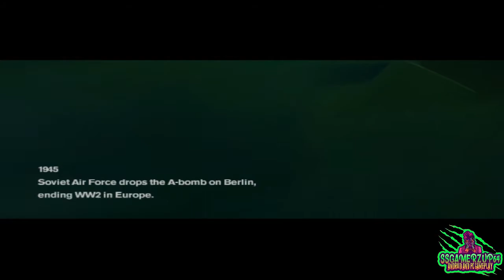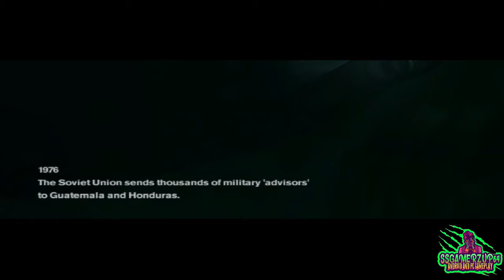FREEDOM FIGHTERS #1 || Gameplay Walkthrough in Hindi (हिंदी)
SS_GAMERZ_SONEBHADRA

Iss Video Mein Aapko FREEDOM FIGHTERS game ki video Dekhne Ko Milegi.

Friends.

Ummeed Hai Aap Sabhi ko ye video pasand aaya hoga

agr aap sabhi ko pasand aata hai So Please Don't Forgot To.

अगर आपको वीडियो पसंद आए तो लाइक करके चैनल को सब्सक्राइब कर लें और बगल में दिए बेल आइकॉन को क्लिक करके ऑल नोटिफिकेशन पर सेट कर लें जिससे आपको हमारे चैनल और वीडियो से जुड़ी नोटिफिकेशन सबसे पहले मिल सकेगी ।

वीडियो और चैनल से जुड़ी कोई भी संदेश को हम तक पहुंचाने के लिए नीचे दिए कॉमेंट बॉक्स में अपना सन्देश लिख कर हमें भेज सकते हैं।

वीडियो और चैनल पसंद आए तो अपने प्रियजनों के साथ भी शेयर करना ना भूलें

Video ke upyogi hashtag.

Aapke kuch aur Sawaal.
freedom fighter game
freedom fighter gameplay
freedom fighter gameplay in hindi

Mere Sahayak Hanthiyaar .

                -:Mobile :-
Moto G5 S Plus 4-64
Samsung On 7

WiFi Network Adapter

HDMI Cable

Graphic Card

Dongle Bluetooth Receiver for PC

CPU Fan